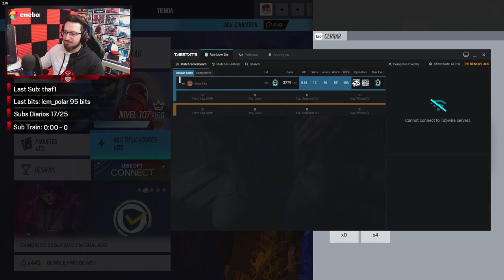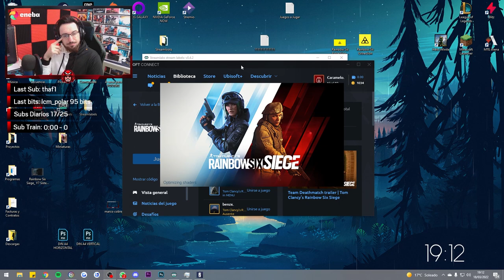Se me CIERRA el JUEGO y... | ROAD to DIAMOND #3 | Caramelo Rainbow Six Siege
✅ Se me CIERRA el JUEGO y... en este ROAD to DIAMOND de Rainbow Six Siege español en Demon Veil.